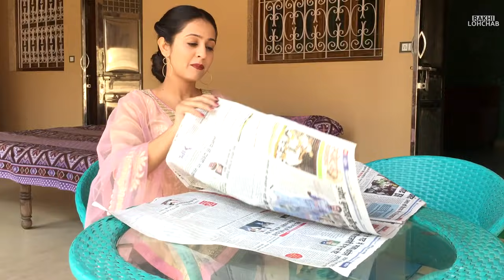Desi Bahu vs Modern Bahu -| RAKHI LOHCHAB